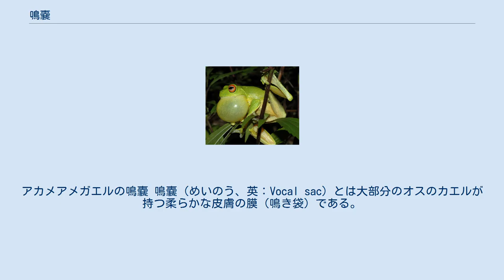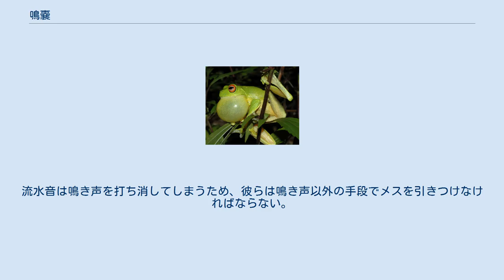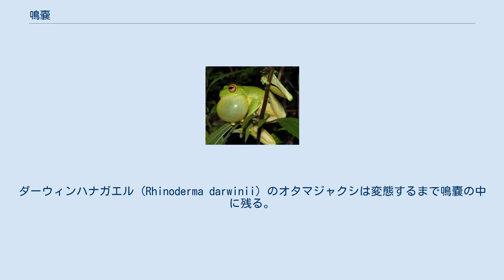鳴嚢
アカメアメガエルの鳴嚢 鳴嚢（めいのう、英：Vocal sac）とは大部分のオスのカエルが持つ柔らかな皮膚の膜（鳴き袋）である。
鳴嚢の役割として、メスを誘うときに鳴き声を増幅させるのに利用される。
鳴嚢の存在や発達状況は、多くの種において、外見でその性別を判別する方法の一つである。
 カエルの鳴嚢は口腔内に開口しており、舌の両側に2つの切れ込みがある。
メスを呼ぶときに、カエルは肺を膨らませる。
空気は肺から喉頭を経て、鳴嚢に入る。
喉頭が振動すると音を発し、鳴嚢内で共鳴する。
共鳴は音を大きくさせ、遠くにいるメスも呼び出すことができるようになる。
体壁の筋肉は空気を押し戻し、肺と鳴嚢の間を行き来する。
カエルの鼻と口は鳴いている間は閉じている。
 鳴嚢の発達はほとんどの種で異なっているが、大部分は同じ道筋をたどる。
まず口腔底に2つの小さな塊（かたまり）ができ、2つの小さな袋を形成するまで成長する。
その袋は口腔の中央で接触するまで膨らみ、1つの大きな空洞を形成して、それが完全に発達するまで成長し続ける。
 鳴嚢の主な役割は、オスの鳴き声を増幅させ、できるだけ広いエリアからメスを引きつけることである。
鳴嚢のないカエルの鳴き声は半径数メートルの範囲内でしか聞こえないが、鳴嚢が存在することにより、1 km以上離れていても聞こえるようになる。
鳴嚢がないカエルの種は水が流れている場所の近くに住む傾向がある。
流水音は鳴き声を打ち消してしまうため、彼らは鳴き声以外の手段でメスを引きつけなければならない。
 鳴嚢を別の用途に利用する生物にはハナガエル属(Rhinoderma)に属するカエルがある。
この属の2つの種のオスは、孵化したばかりのオタマジャクシを口の中に入れ、鳴嚢に移動させる。
ダーウィンハナガエル (Rhinoderma darwinii) のオタマジャクシは変態するまで鳴嚢の中に残る。
一方Chile Darwin's Frog (Rhinoderma rufum) のオタマジャクシは変態前に水中に放たれる。